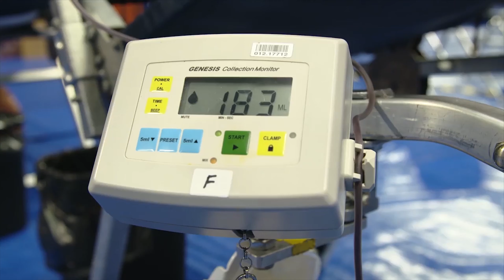9.18.19 HHSTV Daily Announcements